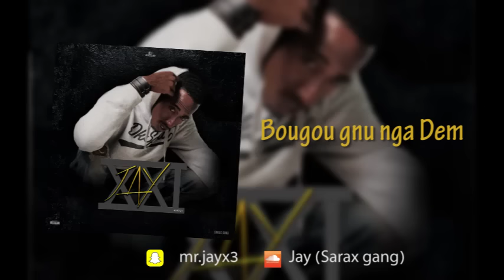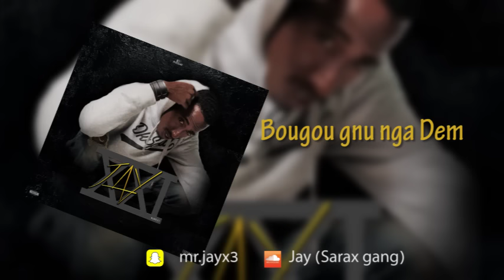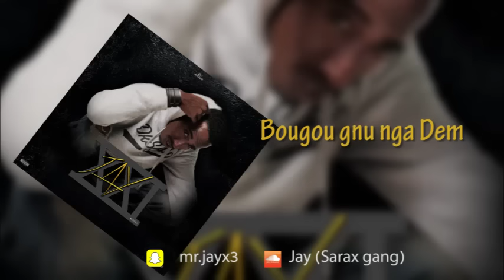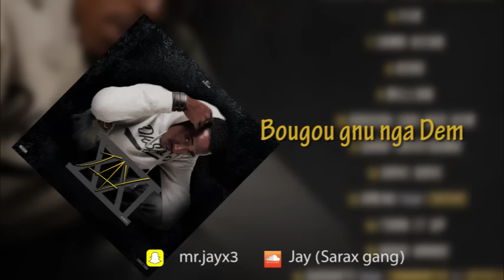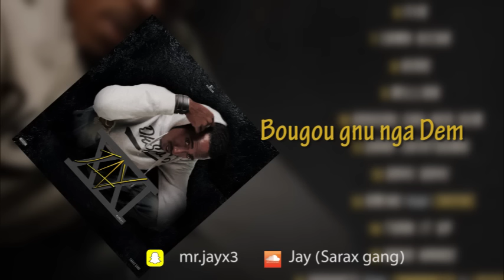Jay - Bougou gnu nga dem (Jay 21 - Audio)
Découvre la toute nouvelle Mixtape de Jay (Sarax Gang) intitulé Jay 21